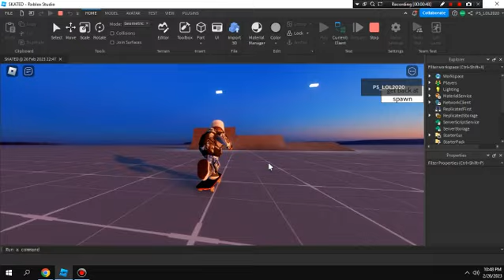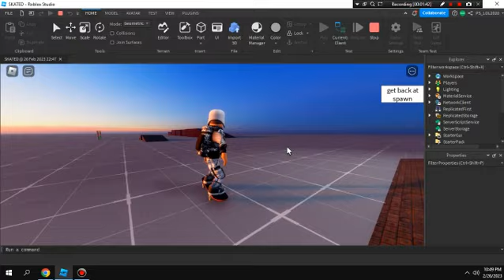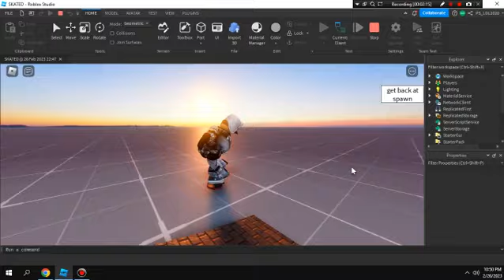SKATED (new mechanic/system again)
we've trying to make this far rn as we can